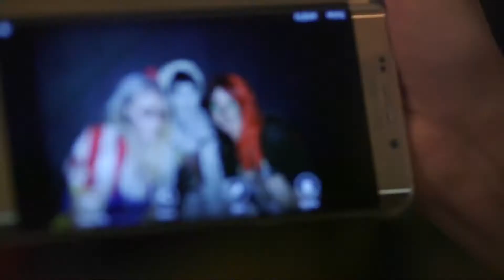Halloween en la ciudad de Derry-Londonderry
¿Dónde vas a pasar Halloween este año? Te recomendamos la ciudad de Derry-Londonderry, que ha sido elegida ‘mejor destino para pasar Halloween en todo el mundo’ en la revista americana USA Today. Todos los años, del 27 al 31 de octubre, Halloween se celebra a lo grande con un montón de eventos de miedo. Aquí puedes ver la diversión tan terrorífica y espantosa que puedes disfrutar en esta histórica ciudad de Irlanda del Norte.